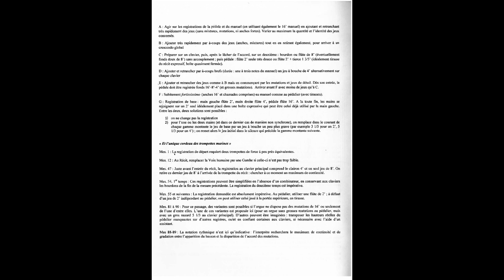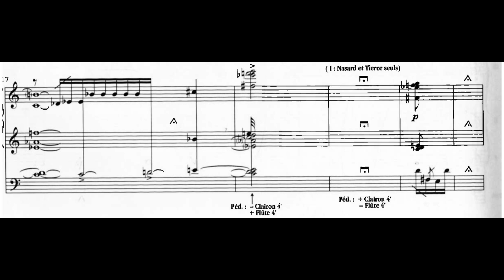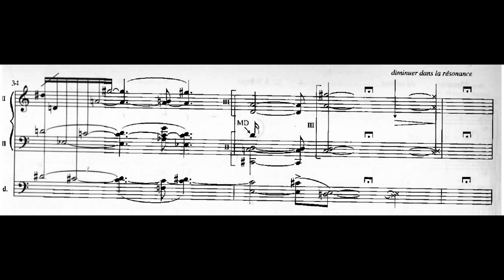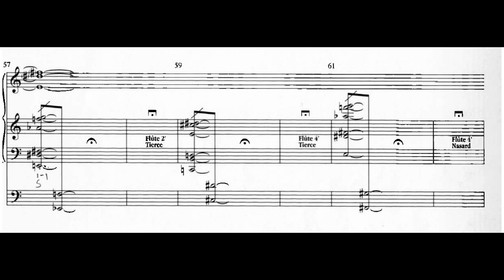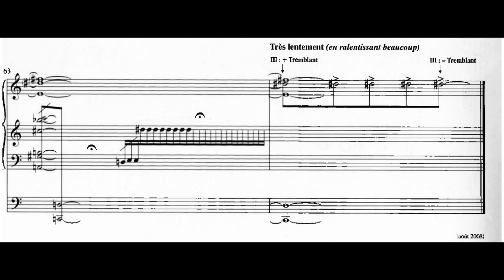Underrated Organ Music No. 17: Thomas Lacôte - Etudes Vol. 1: 1 - Alluvions En Flamme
Recorded in 2013 by Ghislain Leroy on the 1869 Cavaillé-Coll organ in Saint Trinité, Paris, France.